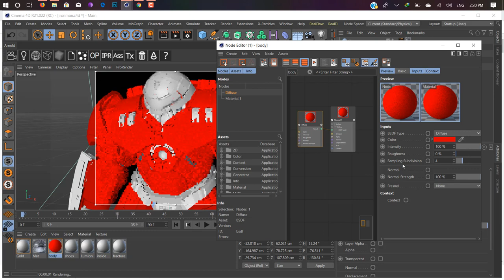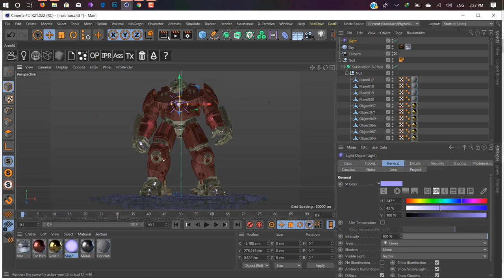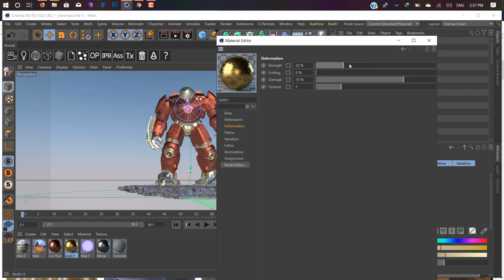HulkBuster Iron Man Cinema 4d R21 Rendering